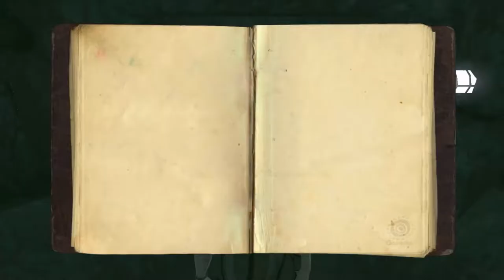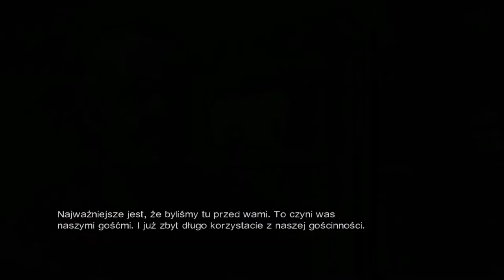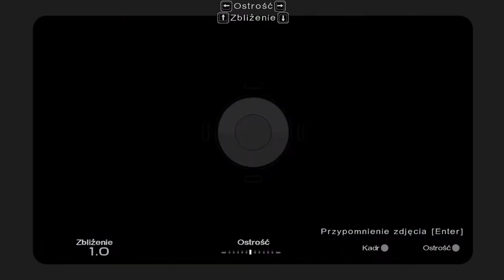Zagrajmy w Lost Zagubieni odc.9 Chodzenie po piwnicach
Witajcie w kolejnym odcinku z Lost Zagubieni i w tym materiale zajmiemy się kolejną misją w tej grze.Zostało do końca gry tylko 2 odcinki.